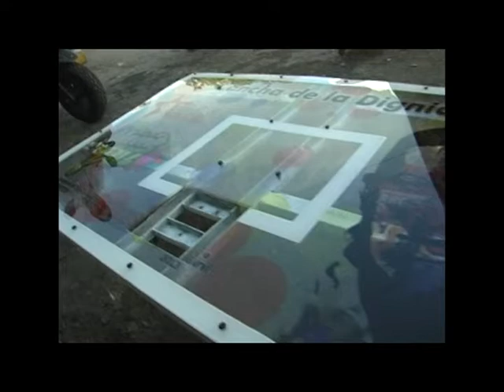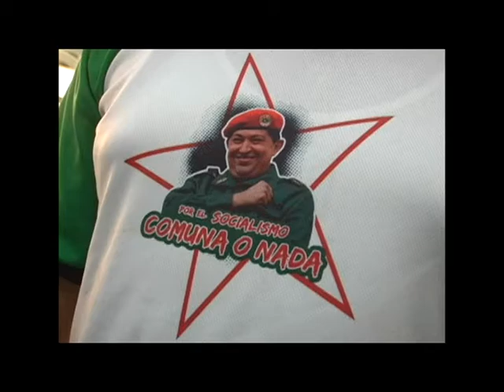Informativo Comunal: CANCHA DE LA DIGNIDAD COMUNA SAN JOSE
05  de Octubre 2013, Barquisimeto, Edo. Lara

La Comuna de San José, ubicado en la Parroquía Unión en el norte de Barquisimeto inaugura su Cancha de la Dignidad, garantizando espacios de recreación y deporte para la dignidad y bien estar de lxs jóvenes de su comunidad.